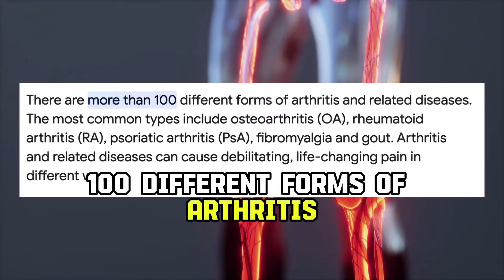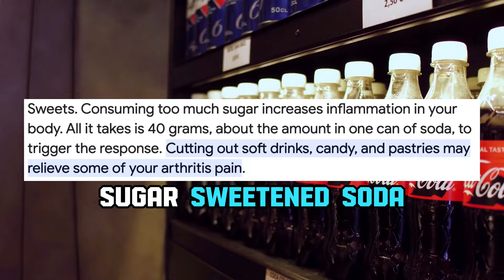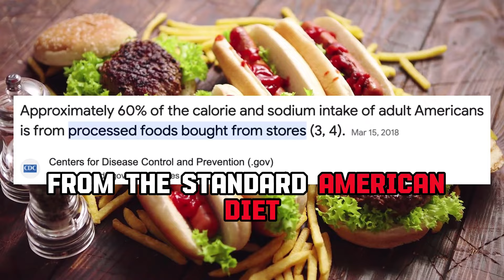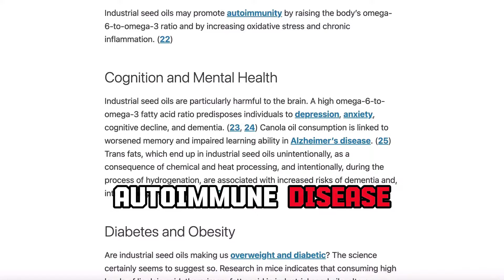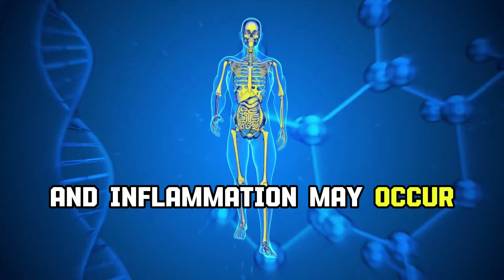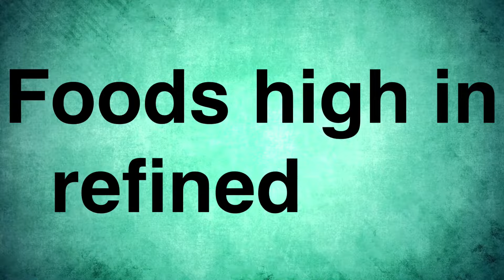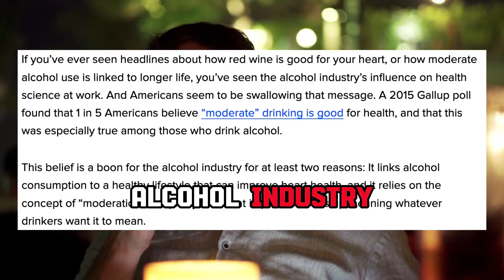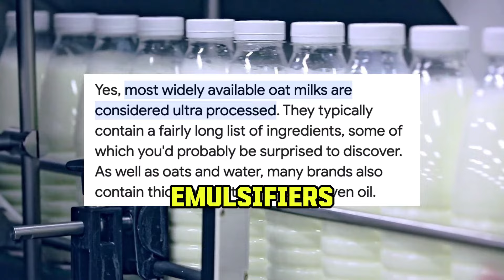Top 10 Inflammatory Foods to Avoid If you have ARTHRITIS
If you’re suffering from arthritis, the foods you eat can either improve your symptoms or make it worse.

The problem is, there’s a lot of bad and conflicting information when it comes to picking the right foods if you have arthritis.

So here are the top 10 foods and drinks to avoid if you have arthritis.

Make sure to stick around until the end because I'm also gonna give you the best foods to eat if you arthritis and joint pain.

🔴 Lose all your stubborn fat WITHOUT giving up your favourite foods.